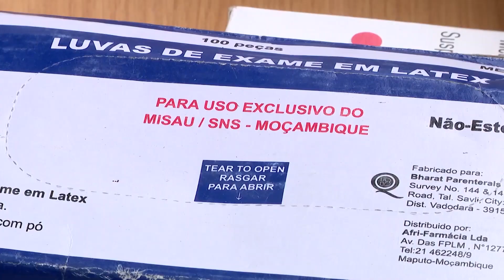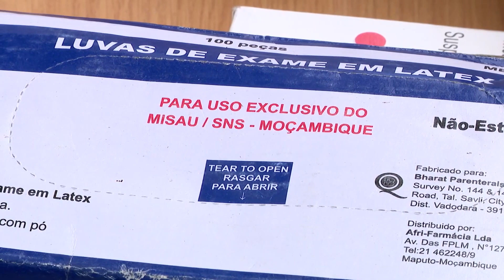ROUBO DE MEDICAMENTOS: NAMPULA REGISTA ROUBO DE MEDICAMENTOS CONSTANTES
Utentes das unidades sanitárias na cidade de Nampula têm estado a recorrer às farmácias privadas para adquirir medicamentos receitados pelos profissionais de saúde do sistema público devido à falta de produtos nas farmácias hospitalares. Eles alegam um esquema de comércio ilegal de medicamentos que prejudica principalmente as pessoas de baixo rendimento. Segundo testemunhas, "Os pacientes vão, marcam as consultas, mas só voltam para casa com receitas, entretanto alguns acreditam que os medicamentos podem estar a ser desviados já que são colocados nos hospitais, mas acabam muito rapidamente."